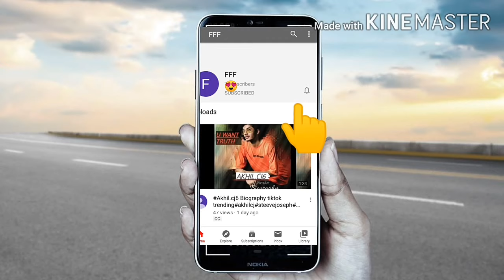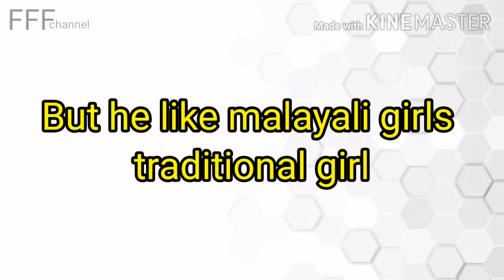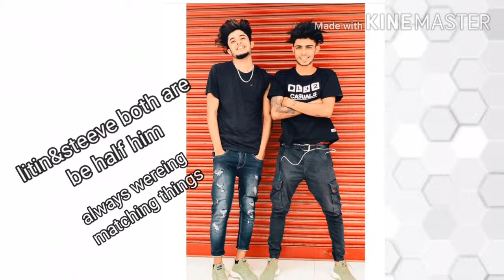Akhilcj My likes and favourites ll favourate colour ll songs ll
Akhil likes and favourites